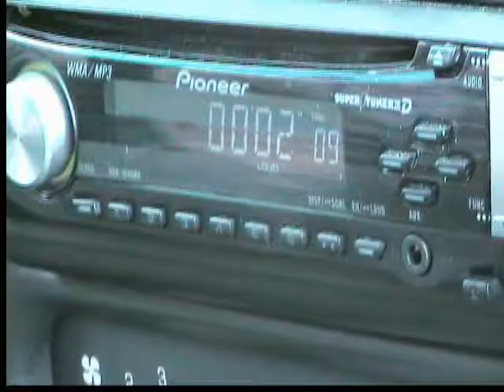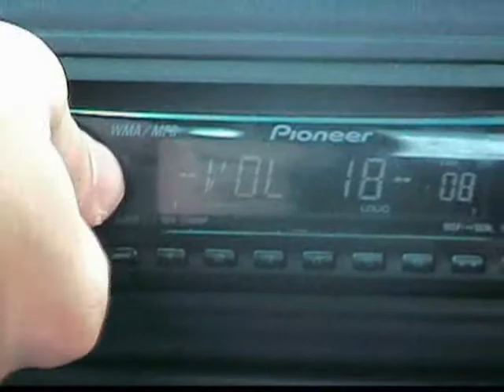Photo-Mobile (Pt.2)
Voici la deuxième partie du court-métrage Photo-Mobile réalisé par Benoit Lefort et Dany Poirier-Moisan. La caméra a été assurée par Geneviève Matte. ''Photo-Mobile'' tournée avec 40$ de budget.

Tagline: Jsais exactement où aller!

Trivia:
- Le film a été tourné en 2 jours, 99% le premier jour (en Août) et 1% le second (en Octobre).
- La totalité du budget (20$) est passé dans le dîner au Burger King et dans l'essence (20$).
- Director's Trademark d'un autre réalisateur: 37.
- Aucun CD de Dumas n'a été maltraité au cours du tournage.